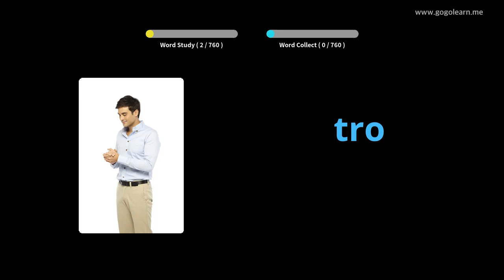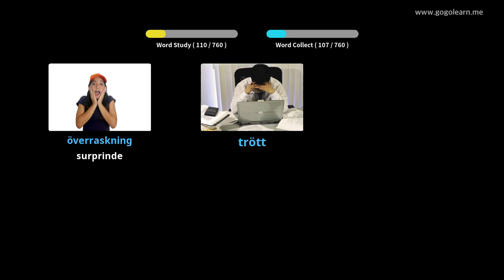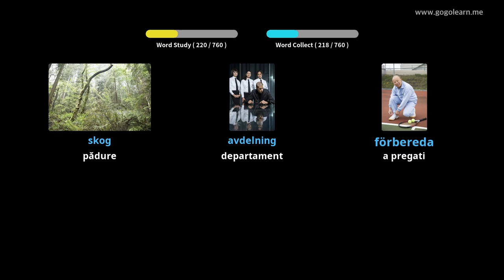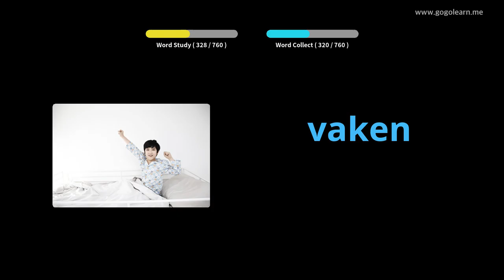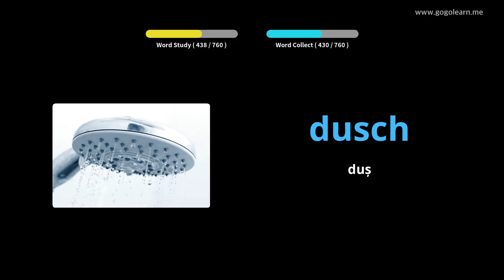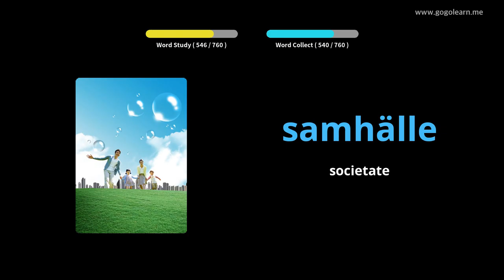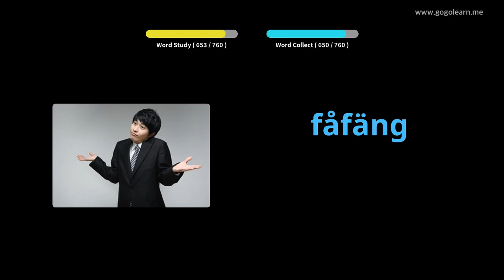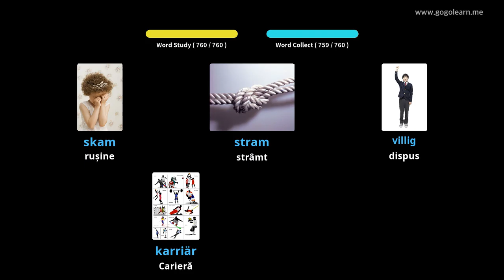Aflați Suedeză Prin Imagini |Vocabularul Suedeză Ascultând în Timp Ce Dormi | Golearn